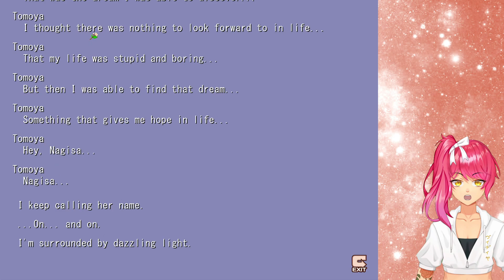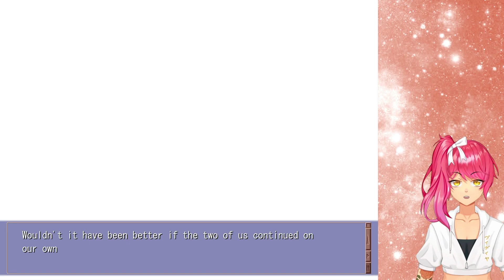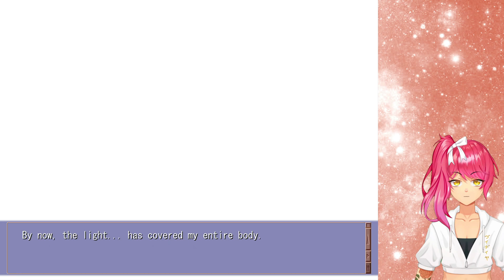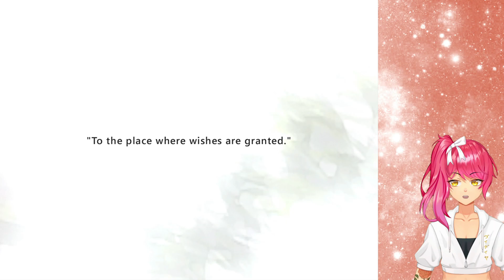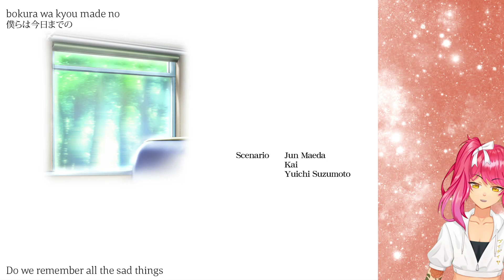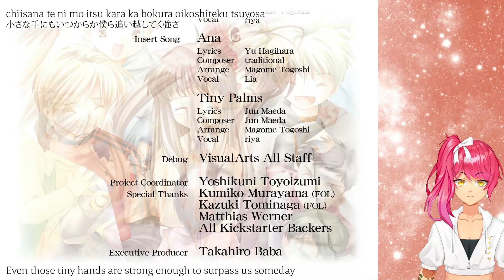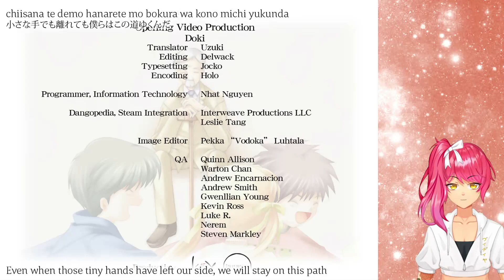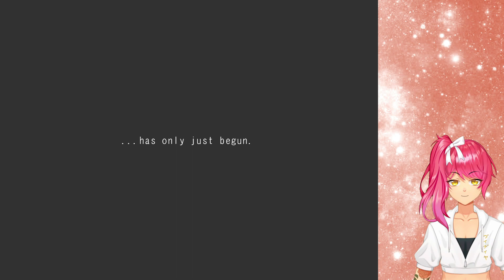The Miracle | CLANNAD | After Story | FINALE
The lights that Tomoya has gathered grant him his wish.